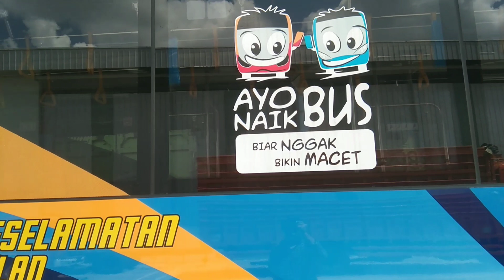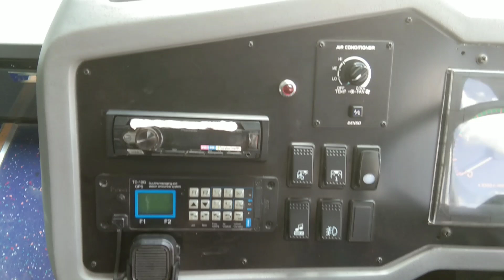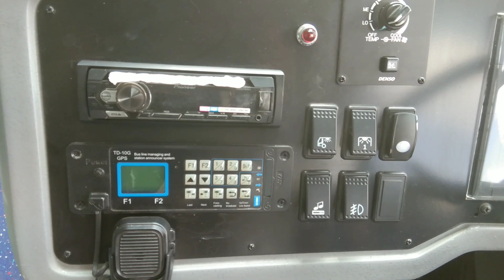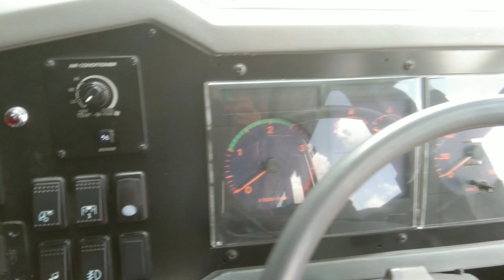Hino Truck Bus "AYO NAIK BUS BIAR ENGGAK BIKIN MACET"